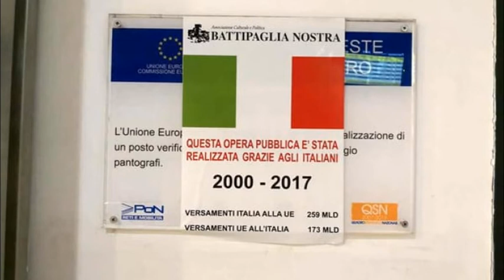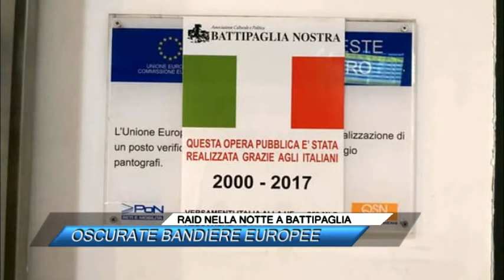RAID NELLA NOTTE A BATTIPAGLIA, OSCURATE BANDIERE EUROPEE